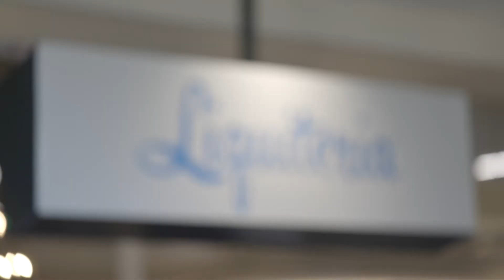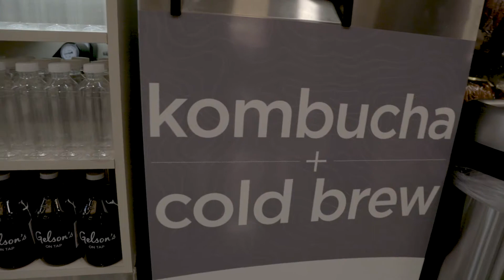Gelson's Rancho Mission Viejo Grand Opening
Gelson's Markets celebrates the grand opening of their Rancho Mission Viejo location!